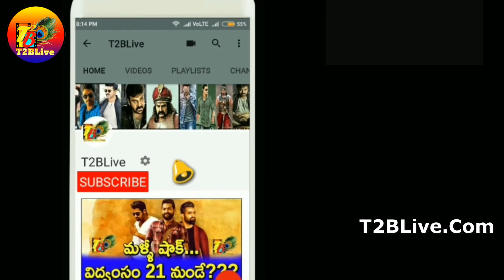Zombie Reddy 4th Day Collections| Zombie Reddy Day 4 Collections